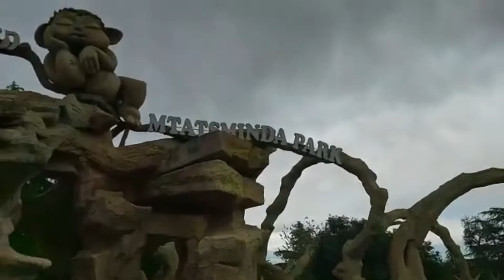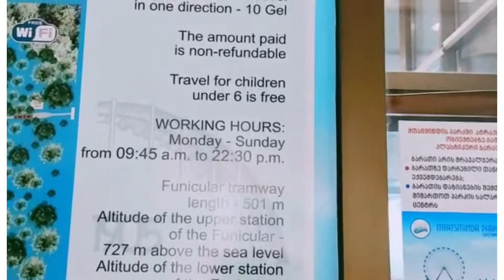THE DISNEYLAND IN TBILISI,MTATSMINDA PARK